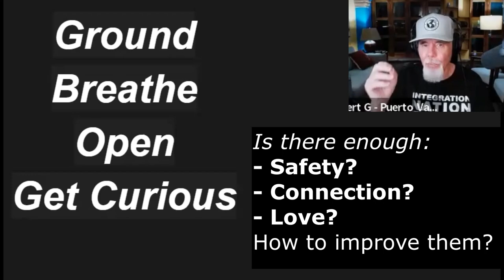Robert Glover Common Childhood Triggers - from Fearful Reacting to Responding to Needs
Transcript:
I'm gonna get found out hurt left I'm gonna die or lose control and then we react
a lot of these reactions come from our senses
they're stored in that primitive part of our brain that's all about survival
the fight the flight the freeze
what subtly comes up
most of the times when we react is old really old childhood old infancy old
but it's stored up in our nervous system
and again that's why we barely even notice the reaction until boom something blows up on us
okay and
most of our reactions if we just boil it down to the basic core primitive thing going on in our nervous system
if we could if we could put words to it
the words would probably be one of the following
I'm gonna get found out
I'm gonna get hurt
I'm gonna to get left abandoned
I'm going to die
I'm going to lose control
Because those, especially when we were tiny children infants those were scary things and now that's wired into our nervous system
so basically fear and excitement are the same neurological responses in our body
but when you're excited you actually keep breathing and you're happy
when when you're when you're afraid you quit breathing hunch over going into to your 2 year old reactions
so we can have reactions to good things
this can be our upper limiting our self-limiting beliefs
when things are going great they're going well they're going beyond belief good
it still triggers those old beliefs
I'm gonna get found out I'm gonna get hurt I'm gonna get left I'm gonna die I'm gonna lose control
even the good stuff triggers those reactions deep inside
okay so
we have to learn to pay attention to these triggers to our common body reactions our feelings our common thought process thought processes
so pay attention to the way you react
do you worry do you run do you hide do you lash out do you obsess do you ruminate do you get entertaining and funny uh do you try to fix things do you try to make everything better do you defend yourself do you yell do you cry do you drink do you drug do you jerk off right
what do you do when you are triggered
and notice that most of these things happen before you even get conscious of the fact that you were triggered

I love to give this example many of you've heard it
10 years ago I didn't even know this woman
now this short little woman living in Mexico
gets a downturn mouth and I go I go nuts
she just can get that look on her face she'll throw her sunglasses in her purse, throw her keys into her purse
right
she's triggered all right but guess what I get triggered
it's like like would you get that look on her face it's like I'm going to die
I mean it's really old it's like I'm going to die
so this Panic or fear comes in
I react but what I do is I go into my superpower
my superpower is I can talk her down I can talk her through I can talk her over it I can get her off the ledge I can get her back to good
when my superpowers don't work
When she's just going to double down on it
that triggers a another trigger in me
I react I yell I attack I've thrown things before I say hurtful things and then when that's all said and done
you know I withdraw I I'll go I'll pout I'll have a pity party I'll plan my exit from the relationship
and then after a little bit of that
I go back and try to make it better and and see if I oh can we get it back to good now
you know and then repeat that
you know this is an Einstein's version of insanity what is

one way to shift that
is my woman feeling sufficiently safe with me right now
is my woman feeling sufficiently connected to me right now
is my woman feeling sufficiently loved by me right now
just those three things
safe connected loved
and is there anything that I might be able to do to improve on those three things for her
that's curious right getting curious about
now I have to be grounded and breathing and open and loving to even ask those questions
and but that's one way to shift that